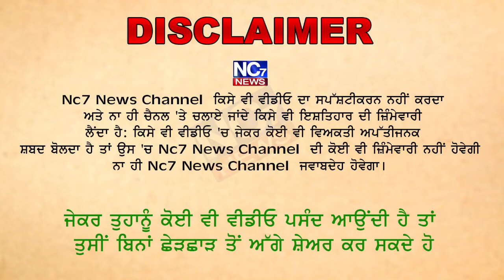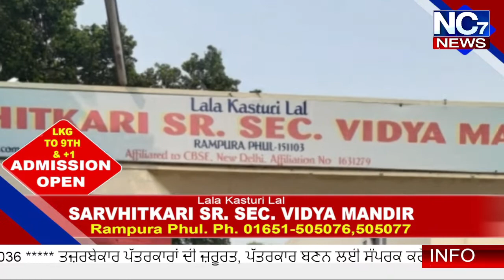Parkash Singh Badal ਨੇ ਲੰਬੀ ਵਿਧਾਨ ਸਭਾ ਹਲਕੇ ਤੋਂ ਨਾਮਜ਼ਦਗੀ ਪੇਪਰ ਭਰੇ || Nc7 News